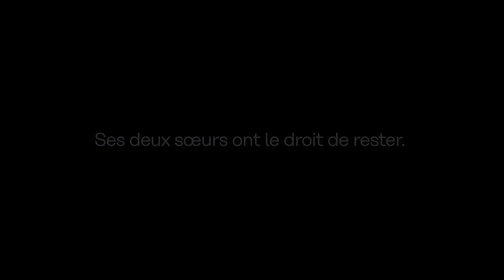Terre en vue - récit des premiers pas en Suisse - Mohammed Koda